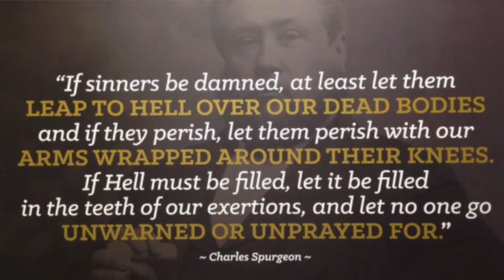Tell Someone week 4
Who Do I Tell?